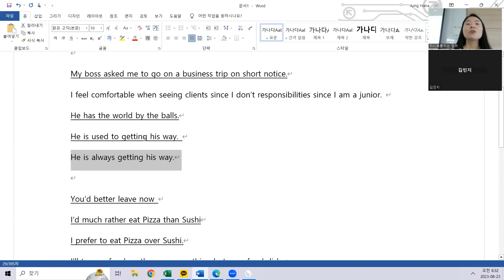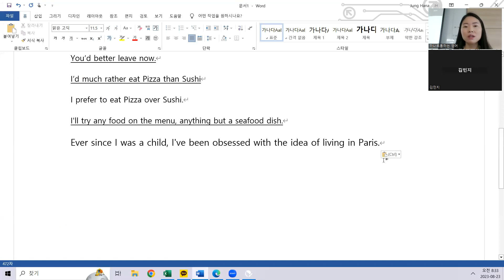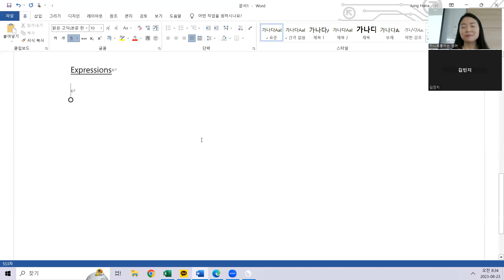8.23 class review 오전 7시40분